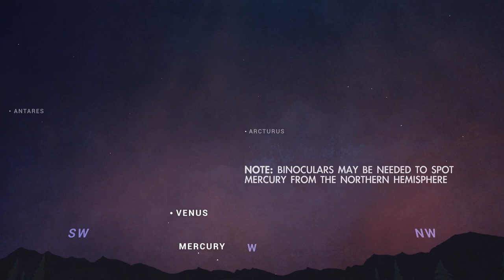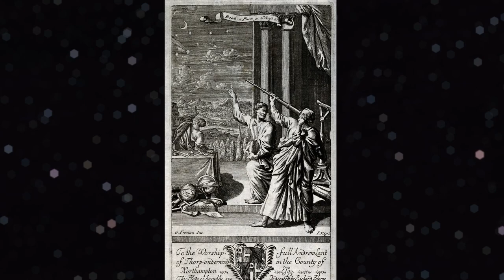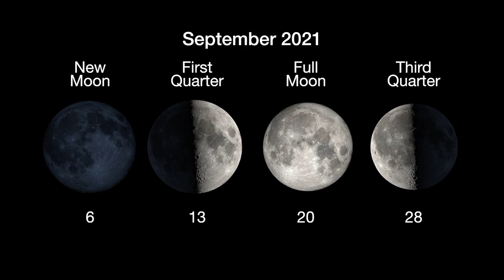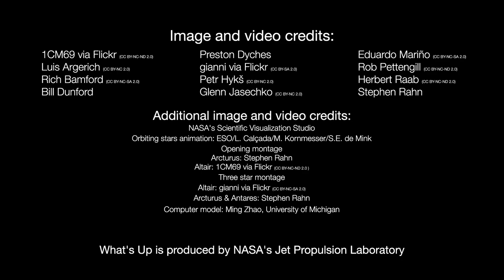Catch Mercury Just After Sunset This Month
Mercury will be visible near Venus and the moon, just after sunset - in the early part of September. Please rate and comment, thanks!

Coconut Science Lab crypto wallets:
LBRY Credits: bPz8Sg4EexF3v7oU35rv2DdjaqWSoRjZaL
Bitcoin: bc1q7gu8lmqrrq3682c0pxgycru0g9j0hmts3ysuhd
Etherium: 0x9dEA7D06d877068a1f57EE6914017AEfEeBD89b3
Dogecoin: DLmbgks1Nbw1dcysv9u5bYhDL9oYKq6deq